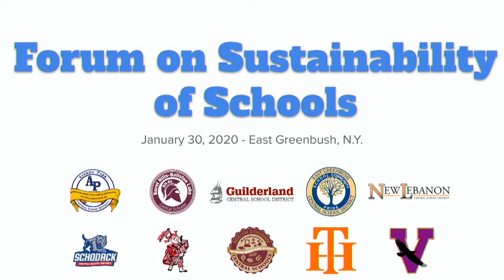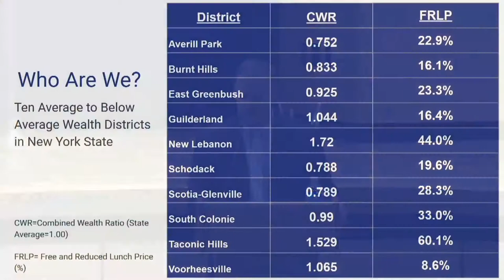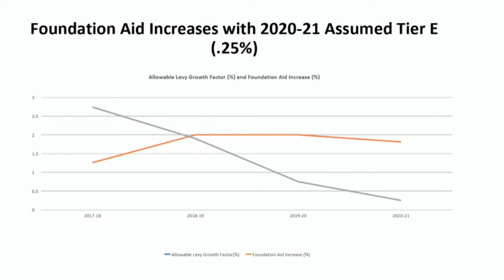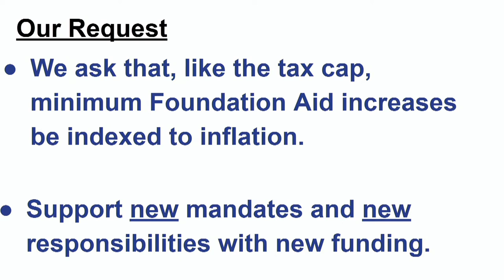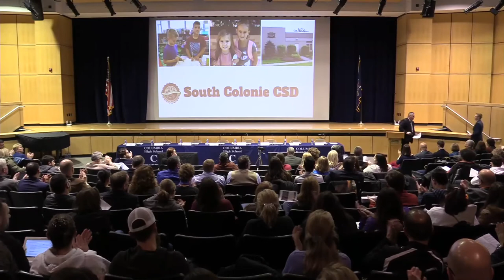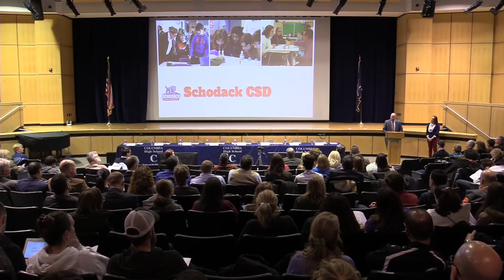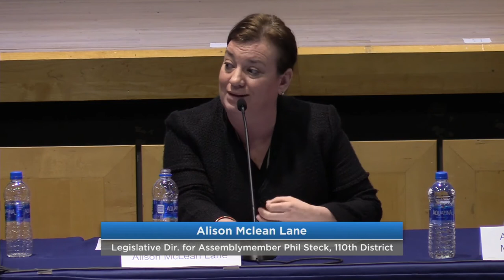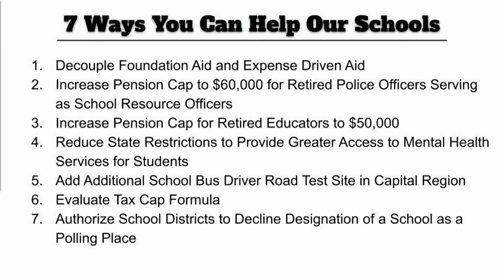Capital Region Schools Host Forum on the Sustainablilty of Schools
Ten Capital Region school districts hosted a public forum on January 30 in the Columbia High School auditorium to discuss with state legislators some concerning trends in state education aid. The event included presentations about state aid trends and increasing needs for students, as well as, a Q&A with eight state legislators.